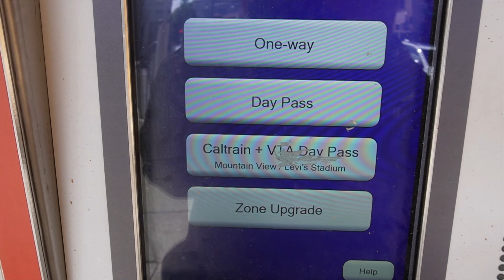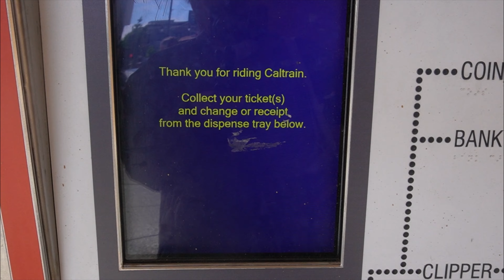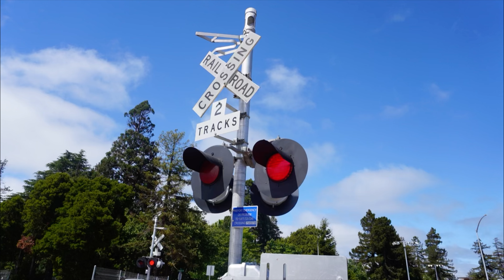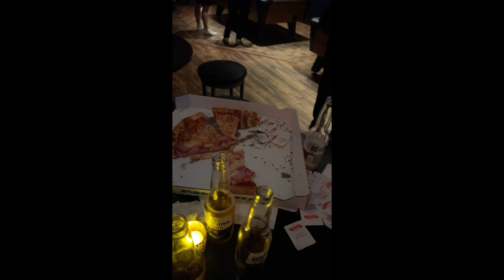#16 [VLOG] A DAY IN MY LIFE #4